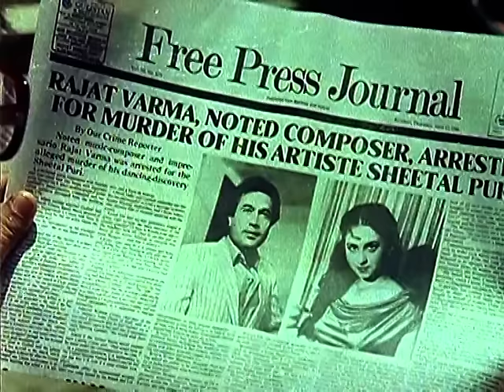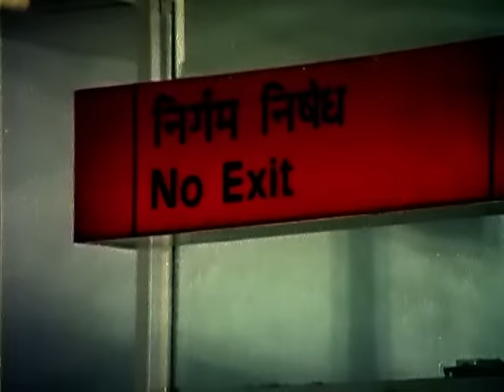Nazrana - Full Movie In 15 Mins - Rajesh Khanna - Smita Patil - Sridevi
A story of love, lust and deceit, Rajat (Rajesh Khanna), a music composer falls in love with Mukta (Smita Patil) a wealthy heiress. After marriage Rajat gains success in his profession and becomes a renowned composer. Sheetal (Priti Sapru), an upcoming performer tries to woo Rajat but fails. Taking advantage of the growing distances between Mukta and Rajat, Sheetal forces a divorce between the two. However, the story takes a wild twist when Sheetal is killed and Rajat is made the prime accussed in the case. Watch to know what happens next.